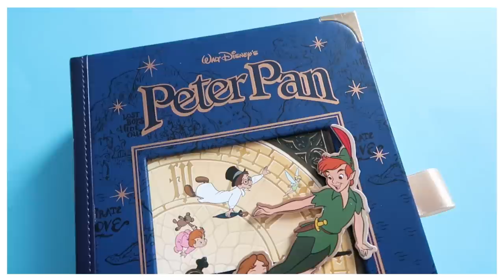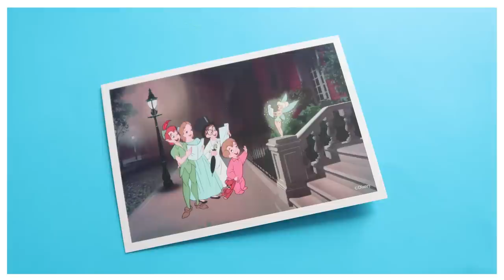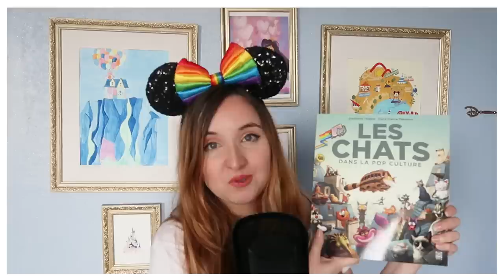HAUL DISNEY, ça faisait bien trop longtemps !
Hello la Pixie Army ! De retour avec un haul spécial Disney sur ma chaîne, ça faisait trop longtemps :D Retrouvez ici mes derniers achats de Disneyland Paris, Shop Disney et les livres...

💛      RETROUVE-MOI SUR...     💛

💜       REMERCIEMENTS     💜
 ⋆Intro Youtube : MademoiselleDaydream
⋆ Bannière Youtube : Athyess
⋆ Logo de la chaîne : Helene S Design
⋆ Logo de La Pause Enchantée : Estelhery

Si vous êtes arrivés jusqu'ici, dis-moi quelle prochaine vidéo tu aimerais voir sur la chaîne...